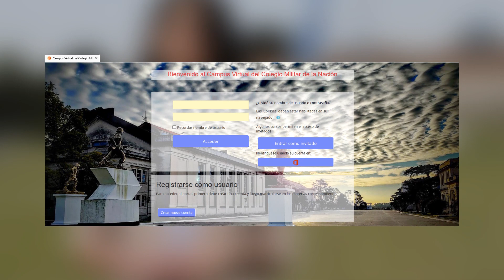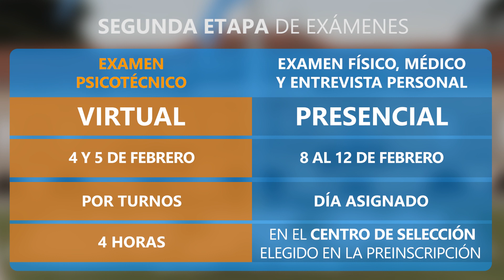Modalidad de los exámenes ingreso 2021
En el siguiente video les explicamos cómo serán los exámenes de ingreso 2021. Los mismos se realizarán en dos etapas, combinando la modalidad virtual y presencial.